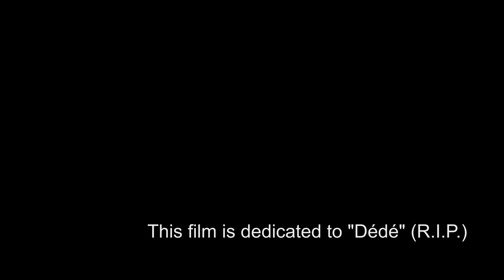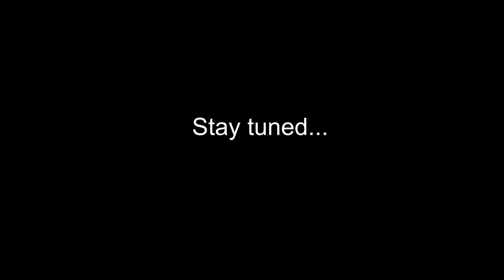Vallouise Ete 2012 - This Is My Summer (Part 2)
A summary of my summer 2012, spent in Vallouise (Hautes-Alpes, France),
and in other areas as Queryas, Clarée, etc...